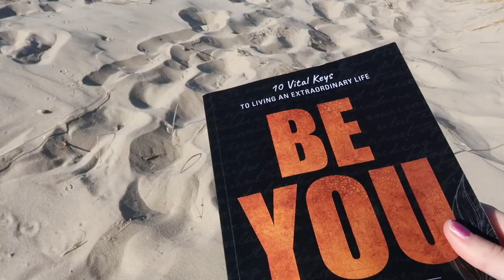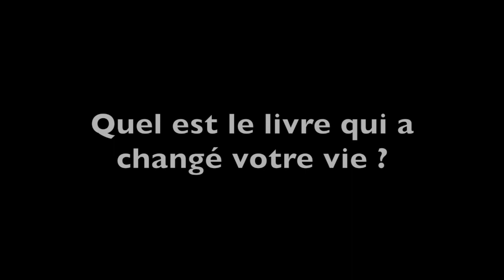Lire un livre par semaine a changé ma vie...